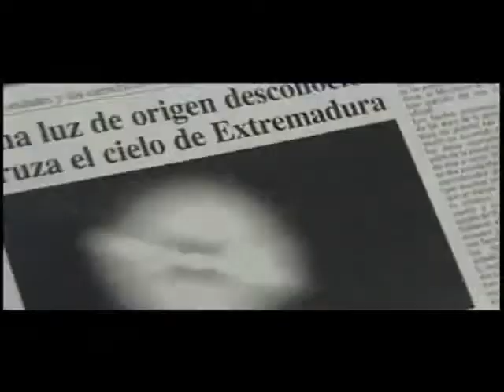Las peores peliculas en Sesión continua 6º